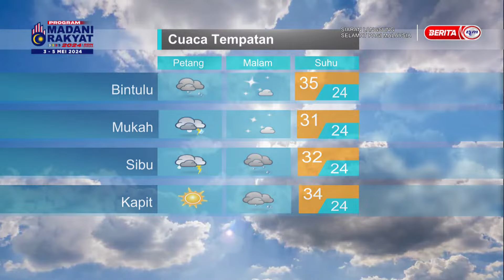3 MEI 2024 SPM - LINTAS LANGSUNG JABATAN METEOROLOGI